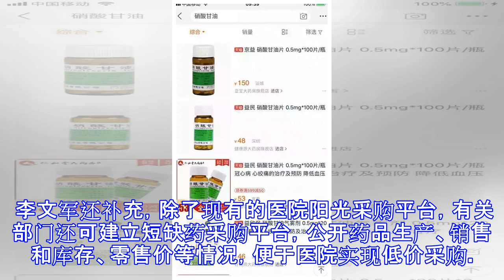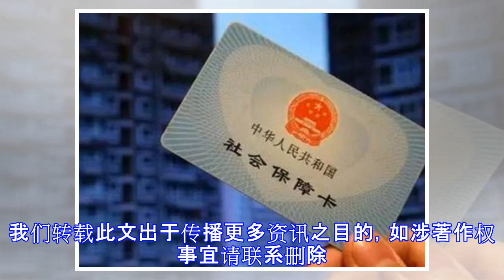【聚焦】出厂价9元卖150元！谁在推高常见药价格？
原标题：【聚焦】出厂价9元卖150元！谁在推高常见药价格？ 导 读: 近日出厂价9块多的硝酸甘油片价格一路窜高，甚至达到了150元。常用药频频涨价，影响着医改成效。要想不出现一家企业打个喷嚏，市民就得跟着感冒的问题，有关部门应该统筹考虑生产企业的布局问题，同类药品生产批文应适当多颁发给几家企业。 抗癌药频频降价，有些市民必需的药品却由于缺货告急等原因价格正涨个不停。“引产的利凡诺，急救的解磷定，升压的间羟胺，这一年多我眼瞅着这些短缺药价格翻了几倍甚至更多，真是干着急没办法。”大兴区一家公立医院的药剂科主任董女士告诉记者。在药店和电商平台，近日出厂价9块多的硝酸甘油片价格也一路窜高，甚至达到了150元。 市政协委员、首药控股（北京）股份有限公司董事长李文军直指问题核心，涨价药或因市场相对垄断，或是供不应求的短缺药。“适当增发药品生产批文，加大药品产量和竞争力度，或可化解这个问题。”李文军说。 新一轮医改后公立医院全面取消药品加成，控制了医药费用不合理的过快上涨。虽然医改成绩喜人，可一些副作用也渐露端倪，有些药价还是一管就降，一松就涨。 “急救用药解磷定，还有湿润烧伤膏的价格，最近一年多来都涨了不少。”密云医院急救科医师高巍告诉记者，“这些都是急诊的一些常用药。”以解磷定为例，2017年时价格不过十几元，现在的价格已经是98元。 在医院，涨价药可不是局限在急诊。大兴区一家公立医院的药剂...